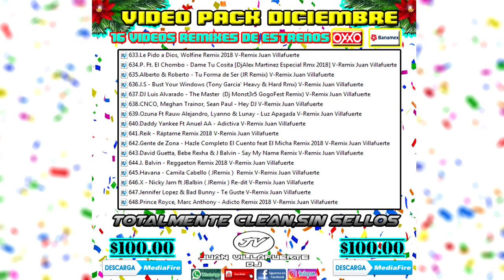Video Pack Diciembre Juan Villafuerte 2018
16 Vídeos Remixes Clean..Diferentes Géneros,SOLO VENTAS..
Precio $100.00 // Pago Por Oxxo O Banco Banamex

ESPERO CONTAR CON TU APOYO COMPARTIENDO LA PUBLICACIÓN
GRACIAS..